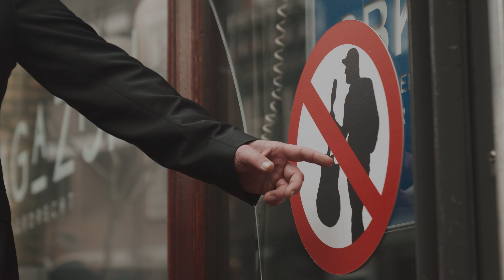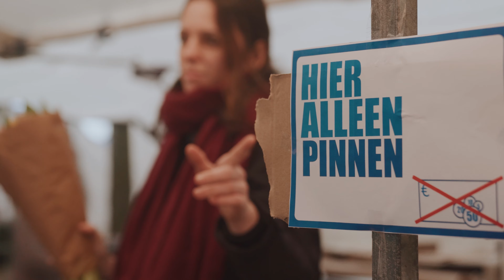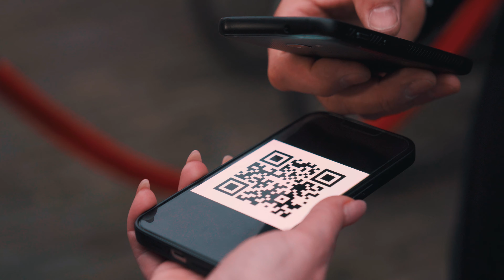RAY KLAASSEN - ALS NIEMAND IETS DOET (Official Music Video)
Tekst en Muziek:
JC Perier, Edwin de Groot, Justin Pieplenbosch & Ray Klaassen
Videoclip: Light My Ferry

Ray wil met zijn nummer ‘Als niemand iets doet’, geproduceerd door Edwin de Groot, mensen laten ervaren ‘hoe krachtig ze zijn als ze zelf weer gaan nadenken en voelen’! De single is een krachtig statement van Ray zijn artistieke identiteit. Met zijn unieke muzikale visie, sterke stem en krachtige songwritingtalent, heeft hij alles in huis om een steentje bij te dragen in de weg naar verbinding en een mooiere wereld!

Want samen sta je sterker. Een thema dat resoneert en dat door Ray op een prachtige en inspirerende manier wordt vertolkt. En dat is ook precies wat Univibes Music wil uitdragen: together we create!

Voel jij hem net zo als wij? Wij zijn benieuwd!